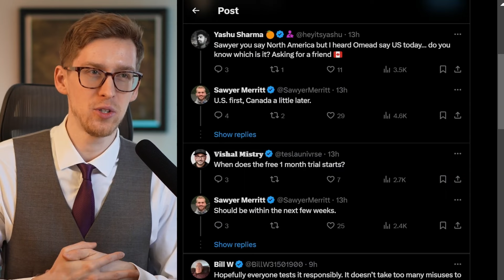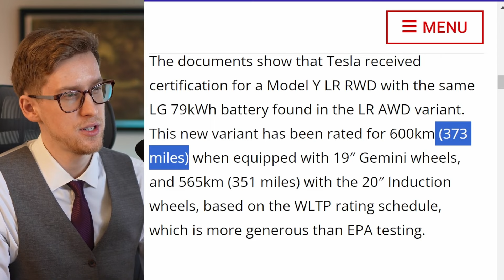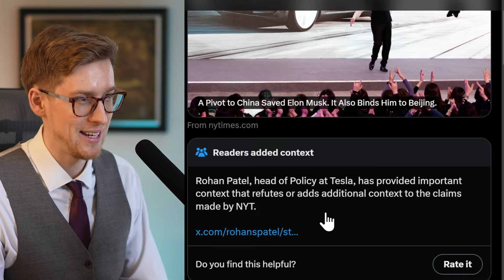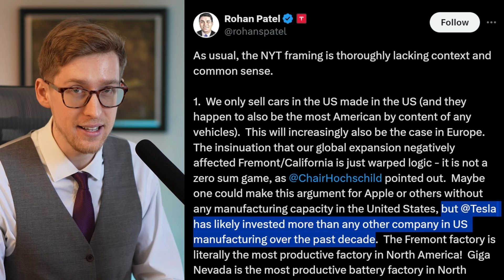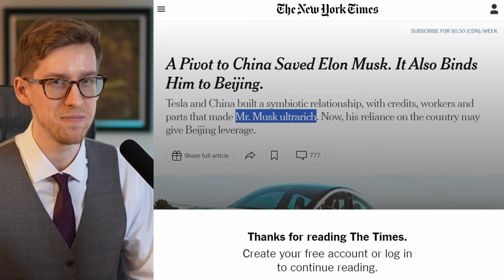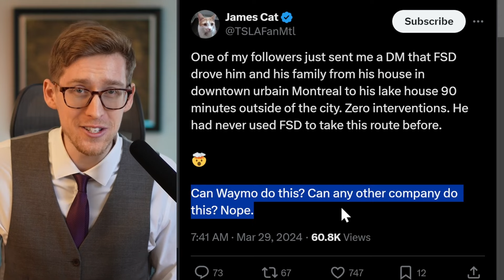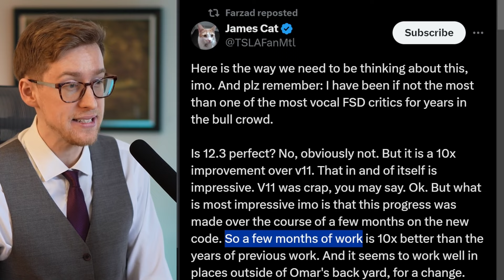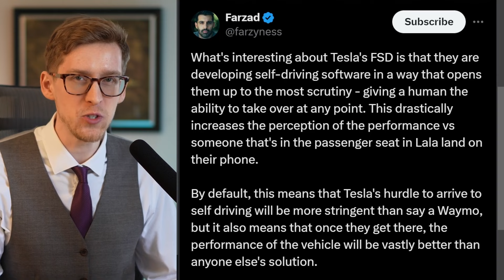Tesla Excluded From EV Rebate Program | Tesla's And China's Relationship | China's Leverage On Elon